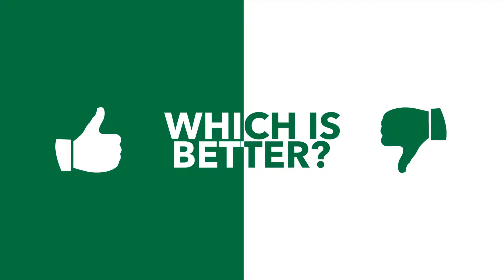Twitter vs. Facebook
Which Is Better?  Twitter or Facebook?  Upvote for Twitter, Downvote for Facebook!  Vote, comment, and suggest another video idea!